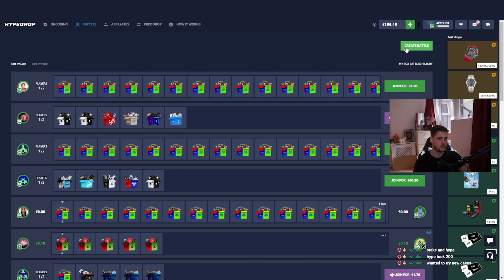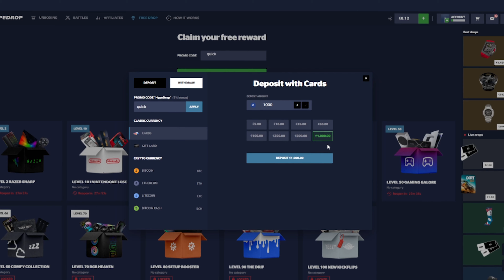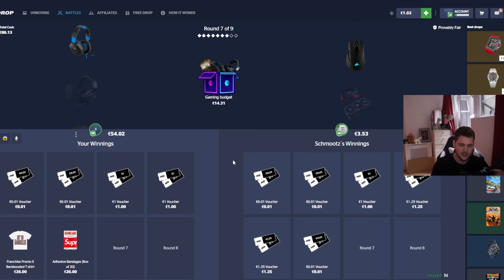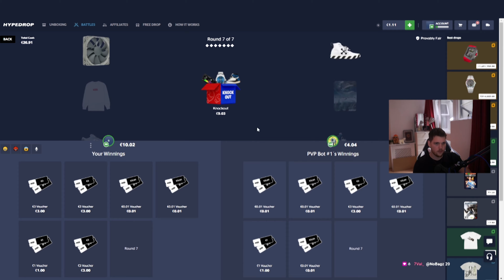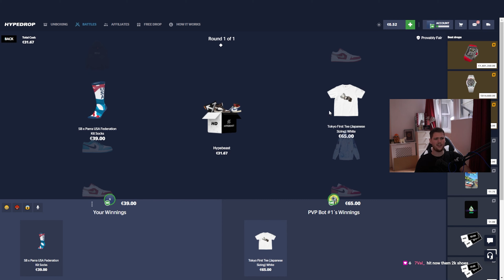LUCKY 0.7% PULL ON NEW HYPEDROP CASE BATTLES